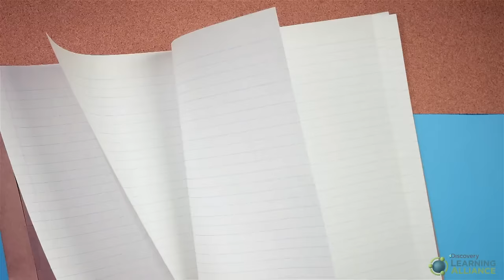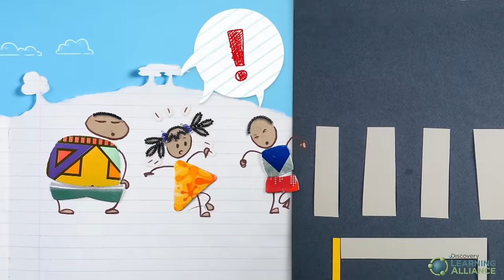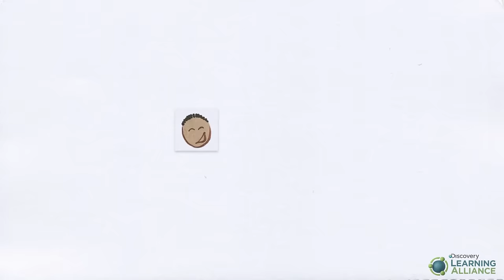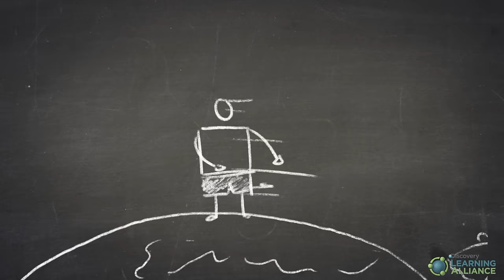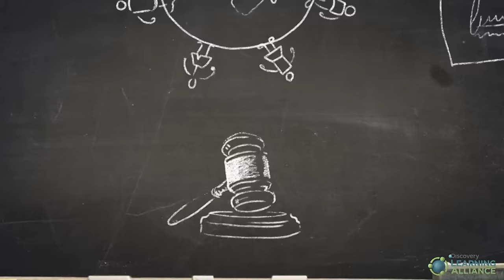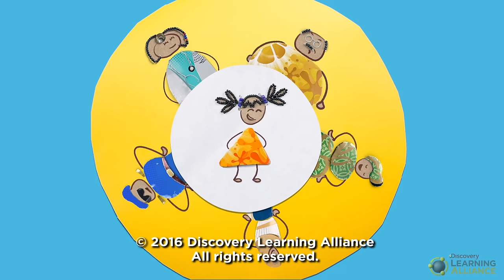Rights of the Child Segment 1 - What are Childrens Rights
Global Education & Skills Forum Alliances are groups of experts brought together by The Varkey Foundation to think about how education can change the world. Their members include leaders from academia, government, business, civil society and teaching.

Each alliance convenes around a particular theme. Some alliances work on the key issues of our time, such as conflict and climate change. Others focus on the big questions in education, including what makes effective teachers, how data can be collected responsibly, and how universities can successfully partner with each other.

Discovery Learning Alliance (DLA) partners with schools and communities to transform education through teacher professional development, community engagement, educational media and other dynamic learning resources. Gender responsive pedagogy is an important element of DLA’s extensive teacher training.

Segment 1: What are Children’s Rights? (5:51) - An introduction to the Convention on the Rights of the Child.